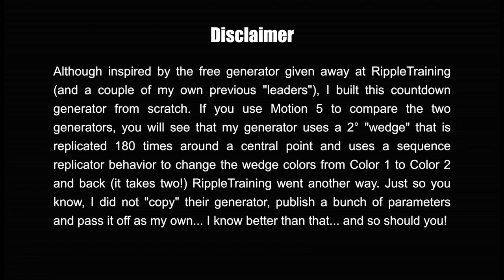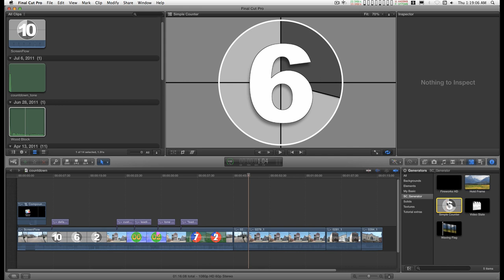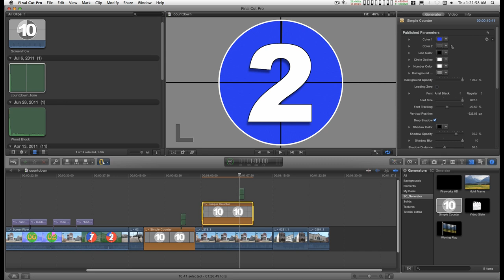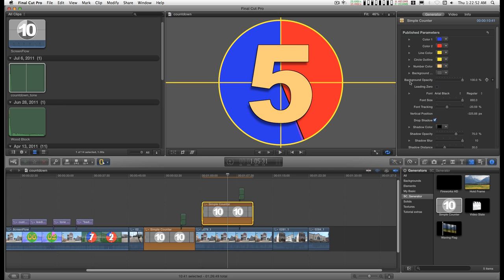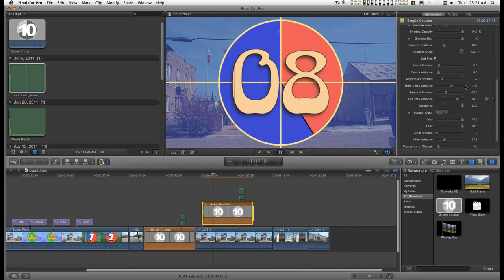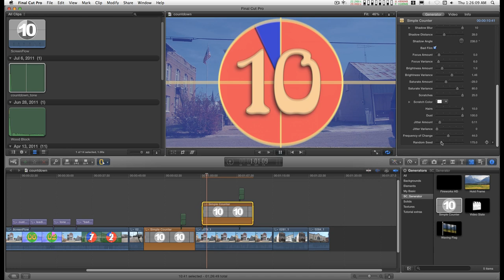Final Cut Pro X (fcpx) generator: YASL Simple Counter (customizable countdown leader)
(both versions, 2.0 and 2.3 are included)

Not a SMPTE leader!  Simple countdown animation with a lot of customization features. Circle color changes, line color, font color, background color and opacity, with or without leading zeros for numbers, drop shadow and settings and bad film settings (nearly a complete set.)

Not guaranteed to be accurate.  Uses a replicator and sequence replicator behavior for color change animation...  This was just fun to build!

Upon request, I've added the ability to set the starting number of the countdown from any number between 10 down to and including 1. I've added a special device that will make the timing the same no matter what length you make the generator; however, making it longer will cause the countdown to restart every 10 seconds and 21 frames (... details... :P ) This means the overall behavior of this generator is slightly different than the original, so you might want to keep both if you like stretching out or speeding up the timing.

This template has been moved to fcpxtemplates.com — all the old material has been removed.